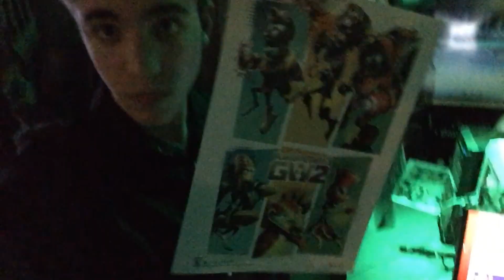ZOMBIE GAMER Y VEGETARIANO | Evento Plants vs Zombies Garden Warfare 2